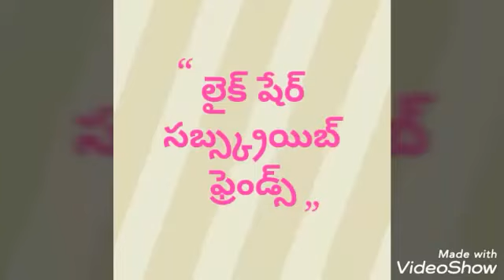సండే స్పెషల్ అక్కా చెల్లెలు చేసిన వంట # subscribe my channel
హాయ్ ఫ్రెండ్ సబ్స్క్రయిబ్ మై ఛానల్